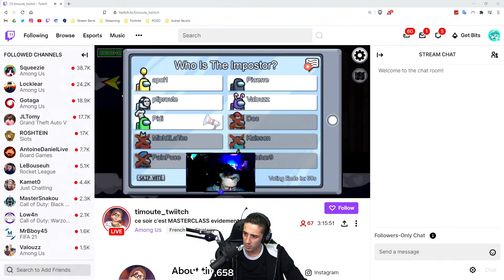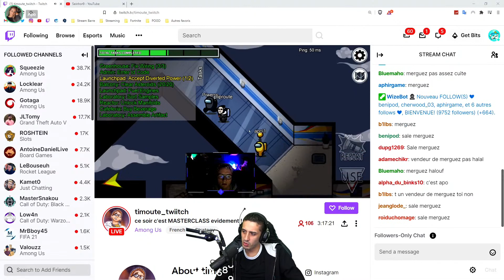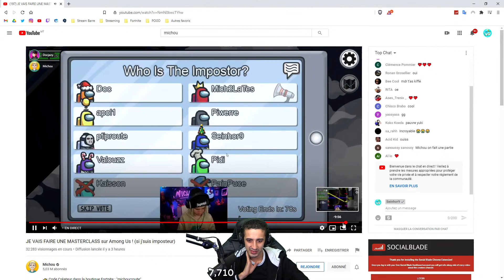JE DOIS ÊTRE IMPOSTEUR sur AMONG US. (Feat Team CROUTON)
JE VAIS FAIRE UN MASSACRE sur AMONG US avec LES CROUTON..  (Among Us)

Code créateur "Seinhor9" sur Fortnite et Rumble Hockey